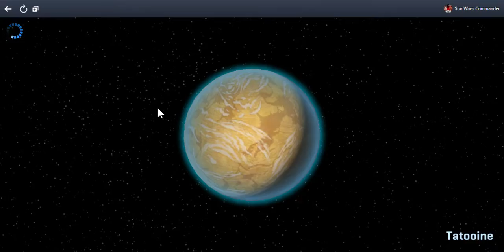SlowPCGaming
(Edgeworld)

(Galaxy Life)

(Colonizers)

(Cower Defense)

Laptop Specs below:

64-bit hardware
Windows 8.1 64-bit Home Premium Edition
4 GBs RAM (maxed out)
1366 x 768 15.6 inch LCD 16:9

Tower #1 PC Specs below:

64-bit hardware
Windows ME
DOS 6.22
2 GBs RAM

Tower #2 PC Specs below:

32-bit hardware
Windows ME
DOS 6.22
384 MBs RAM (maxed out)
* Common Hardware for both Tower PCs
1366x768 19 inch LCD 16:10
no speakers